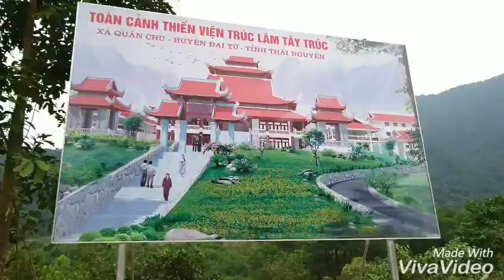Lễ đặt đá xây dựng Thiền viện Trúc lâm Tây Trúc và tôn tạo Chùa Thiên Tây Trúc